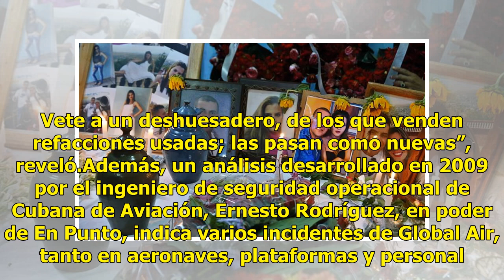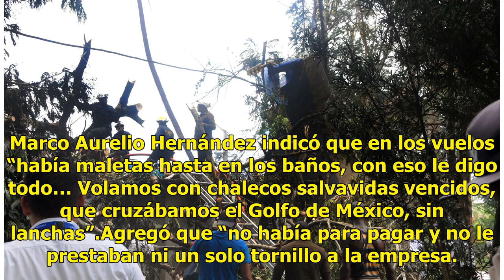Tras tragedia aérea en Cuba, revelan incidentes en Global Air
Este jueves fue recuperada la segunda caja negra con los datos técnicos de vuelo del avión de la empresa mexicana Global Air, accidentado el viernes al despegar de La Habana, en Cuba, y que le costó la vida a 111 personas. Las autoridades cubanas de aviación continúan las investigaciones, apoyados p...